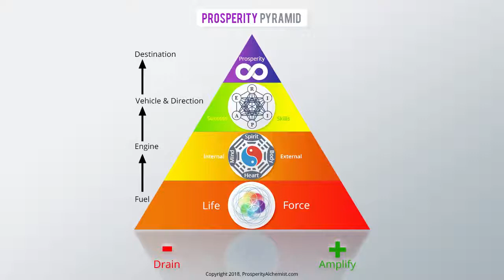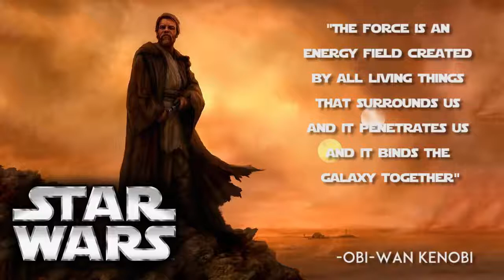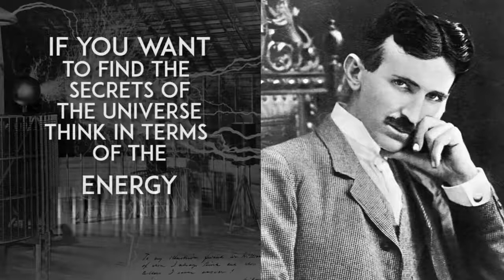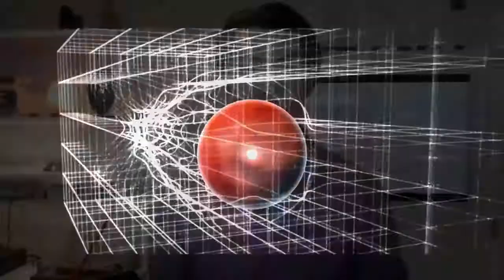Do You Attract Abundance or Poverty Law of Attraction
If I told you that you could create the exact type of circumstances you want, would you call me crazy?

Credit: David Wong

This youtube channel is dedicated to attracting all of the elements of abundance and delivering them to you in one simple, easy to find place.

"Abundance is not something we acquire. It is something we tune into." -Wayne Dyer

I try to bring you the best content for self help, E-commerce, and relationships because, although I understand everyone is trying to manifest something unique to themselves, most of the things we desire come in the form of love, money, and advice.

Along with relevant videos I've attached links in the descriptions (of the videos) to powerful tools and proven methods from Experts within their industry.